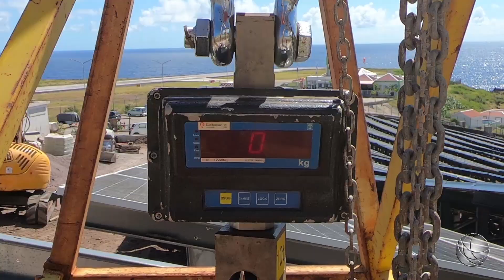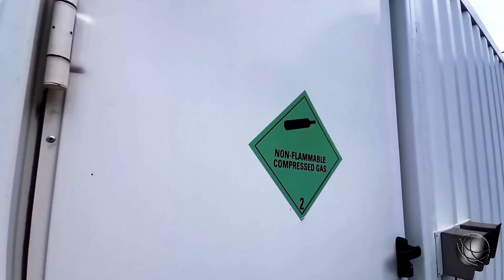Saba Solar Parks - The Green World Company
Powering a 5 square mile island in the Caribbean with Solar is a big challenge, see how it was achieved in this short film produced by malachy multimedia n.v.
For more information on The Green World Company check out their